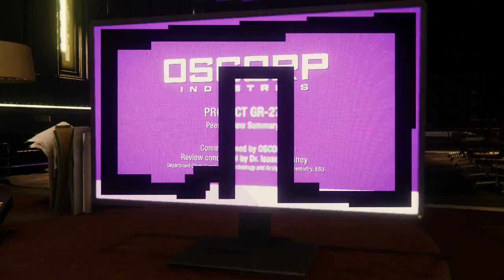Marvel’s Spider-Man - Spider Hack - Find the Security Module in Oscorp Tower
Marvel’s Spider-Man - Spider Hack - Find the Security Module in Oscorp Tower Main Story Mission